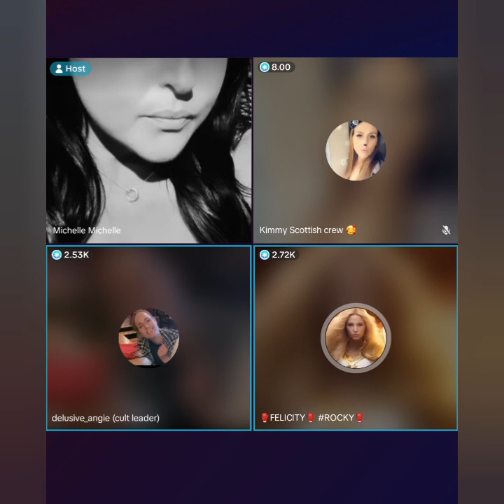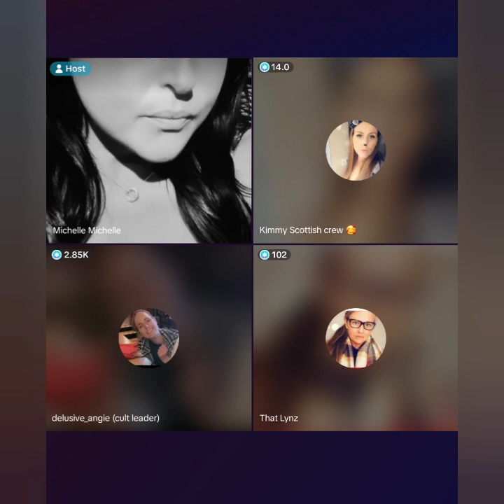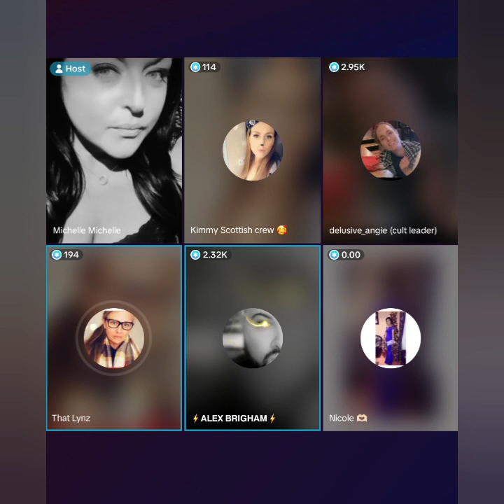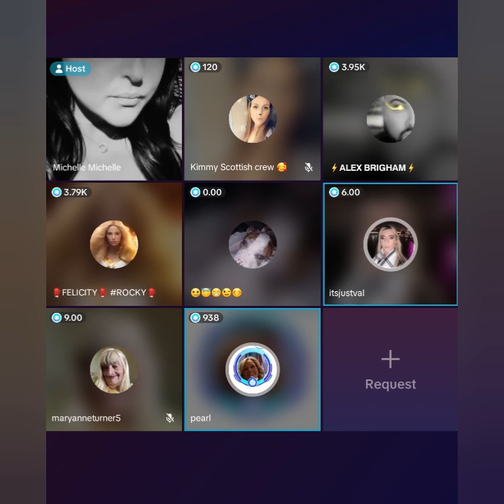Thursday afternoon drama - Trigger Warning